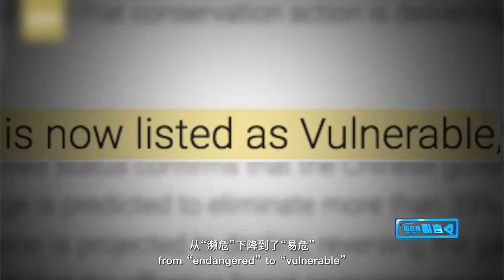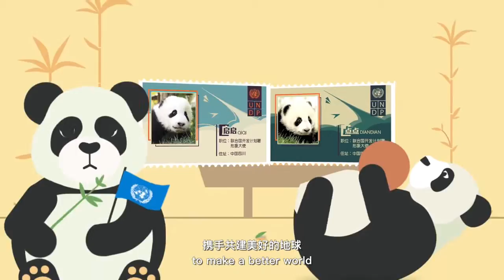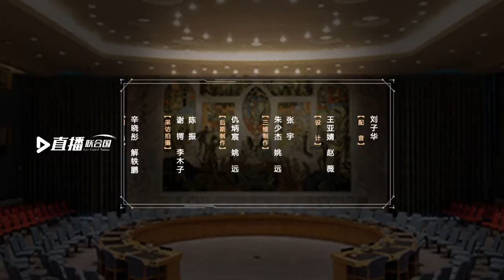《直播联合国》EP35联合国最萌代言人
《直播联合国》是由新华网和咪咕视讯联合出品的系列融视频节目。节目通过挖掘联合国鲜为人知的一手资料，以融视频方式进行生动呈现，让人们感受到联合国和国际通行规则与所有人息息相关，呼吁世界各国携手构建人类命运共同体，同时展现中国在联合国事务中的责任担当。